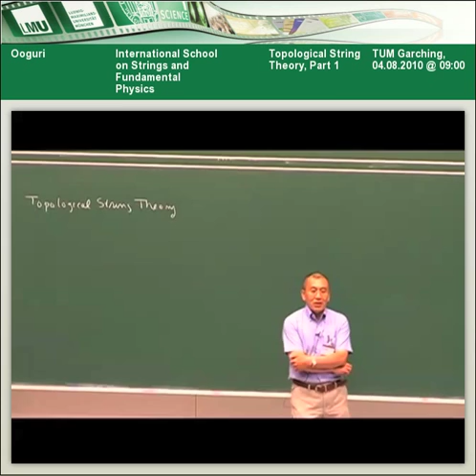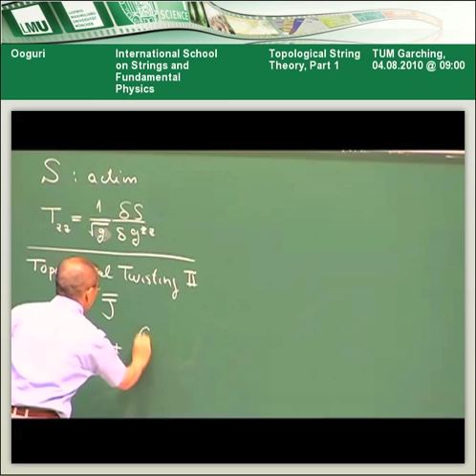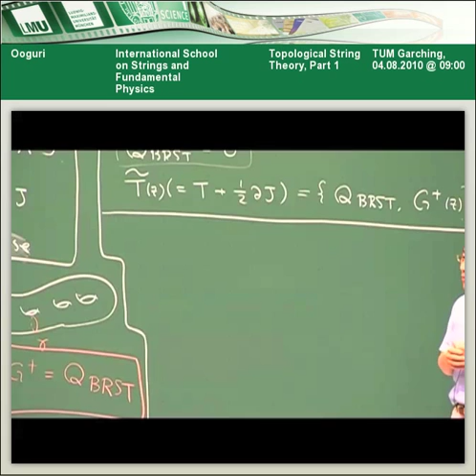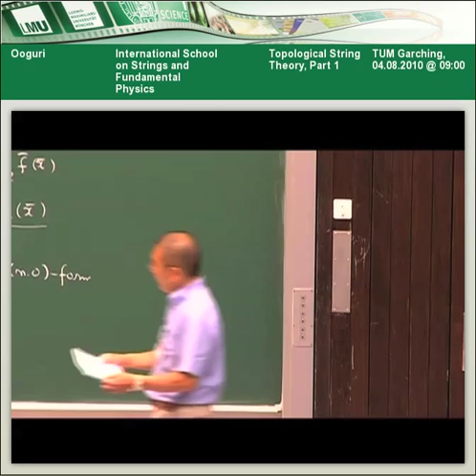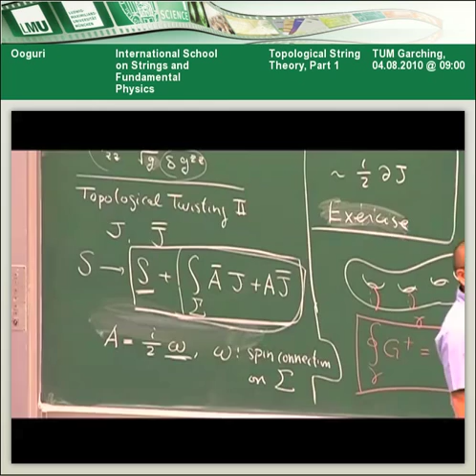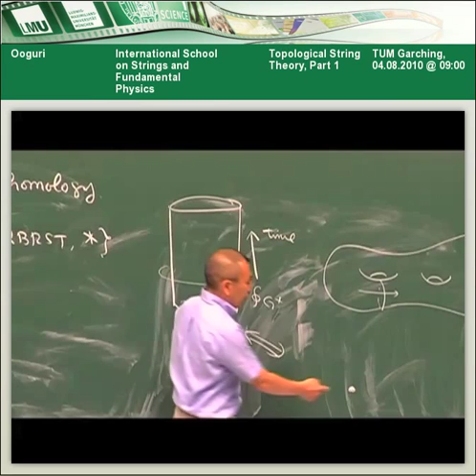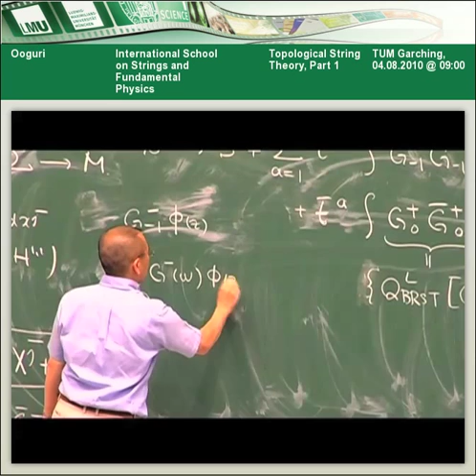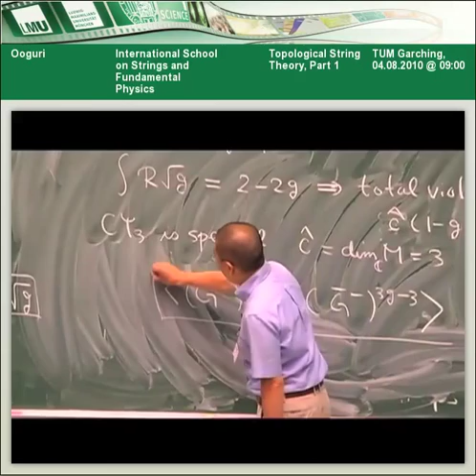Hirosi Ooguri - Topological String Theory, Part 1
Lecture at the International School on Strings and Fundamental Physics 10 held at LMU Munich, Jul25-Aug06, 2010.